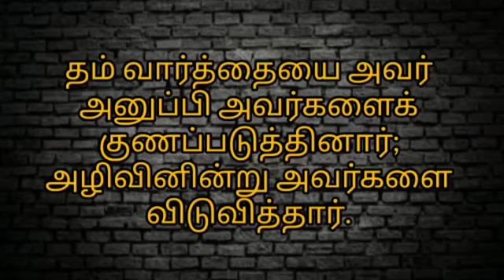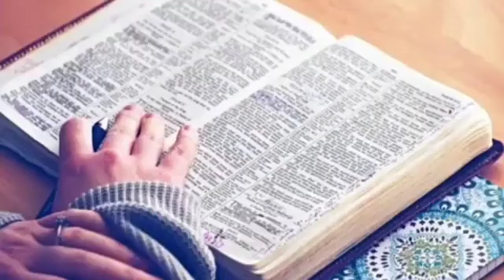07-07-2023 | காலை பனித்துளி | Morning dew | Ols prayer team